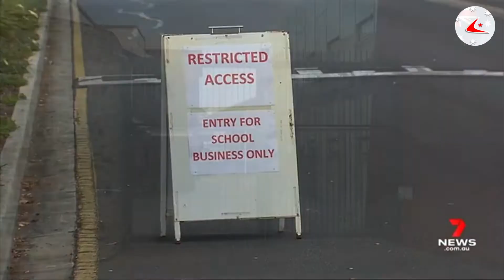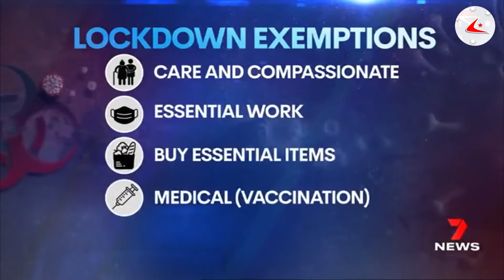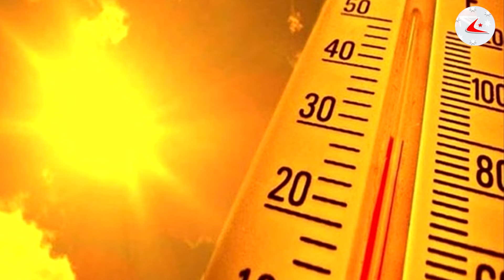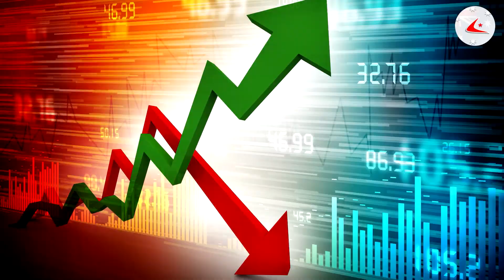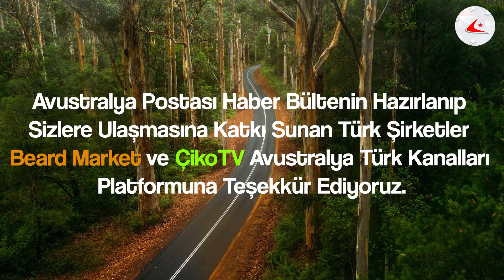AVUSTRALYA POSTASI HABER BÜLTENİ I 21 TEMMUZ ÇARŞAMBA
📌Büyük havayolu şirketi Avustralya’ya tüm uçuşları durduruyor
📌Victoria’da 9 yeni COVID vakası çıktı, kapanma 7 gün uzatıldı
📌Melbourne ve Sydney’e Adelayd da katıldı, Avustralya nüfusunun yarısından fazlası kapandı
📌Avustralya yeterli sayıda kişi aşılandığında COVID kısıtlamalarını kademeli olarak kaldıracak
📌Cizre, 49.1 derece sıcaklık ile Türkiye rekoru kırdı
📌Rusya’dan kritik açıklama: Yeni S 400 lerin tesliminde sona gelindi
📌Eski danışmanından Johnson hakkında şok iddialar
📌Biden, Müslümanların Kurban Bayramı'nı kutladı
📌Rusya, yeni beşinci nesil savaş uçağını tanıttı
📌Uzaya tarihi uçuş: Milyarder iş insanı Bezos uzay yolculuğunu tamamladı
📌Güncel Döviz Kurları.
📌Hava Durumu.

Avustralya ve dünyada yaşanan gelişmeler, sizler için hazırladığımız 21 Temmuz 2021 tarihli haber bülteninde. Gündemden uzak kalmamak için güne Avustralya Postası Haber Bülteni ile başlayın..